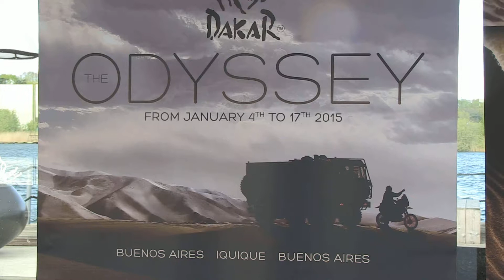Interview Cyril Despres on switch to Peugeot for Dakar 2015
Natascha Kayser interviewt Cyril Despres tijdens de Dakar presentatie 2015 bij Experience Island in Loon op Zand.

Camera en montage: Marcus Kingma